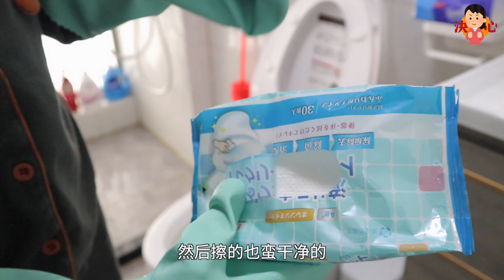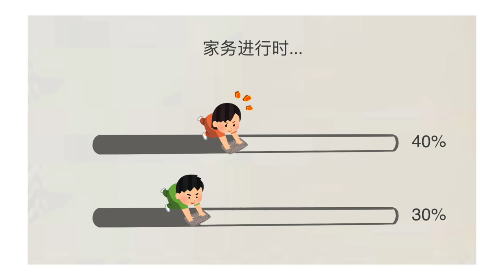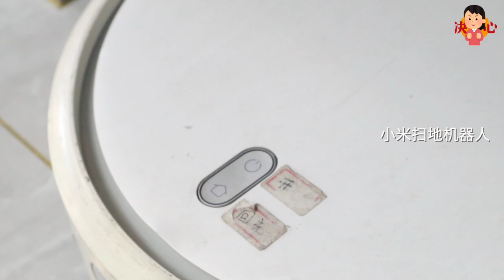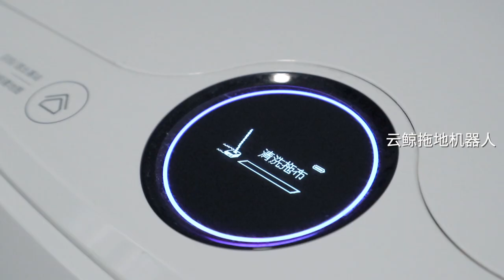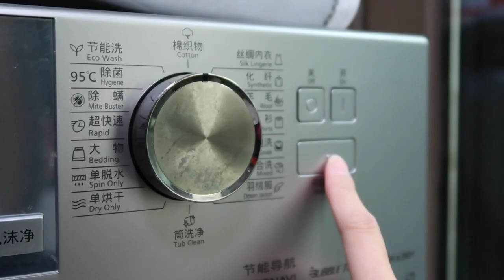年末大扫除vlog～引起舒适感｜两人分工家务·同居日记#2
【以下平台都可以找到我哦】
优酷：JuanMaoo

『腊月二十四，掸尘扫房子』
年末大扫除来lo~因为才入住半年，所以有些地方很新就没有超级深度清洁哈哈！
有时候清洁，是一件很治愈的事情❤

大家一起行动起来吧！

*虽然还没到腊月二十四，但提前录了哈哈

👉我使用的相机：CANON G7XM2
👉我使用的电脑：macbook pro2019 13寸
👉视频剪辑软件：final cut pro